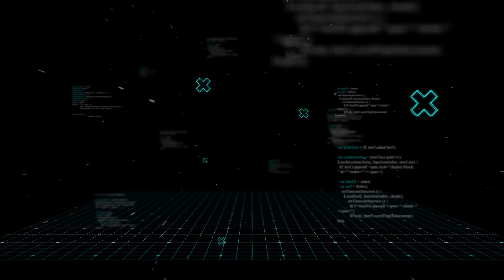Prince William & Kate Middleton Made Huge Announcement About Queen Camilla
The British royal family, ever a source of intrigue, is facing new rumors of tension. Allegedly, a feud between Queen Camilla and Prince William with Kate Middleton has intensified, with reports suggesting Prince William may have even escorted Queen Camilla from his residence after a heated exchange. If true, this signals a significant shift within the House of Windsor. Is this a strategic move to redefine royal roles or just another swirl of speculation? Dive into the drama and uncertainty surrounding this potential rift.